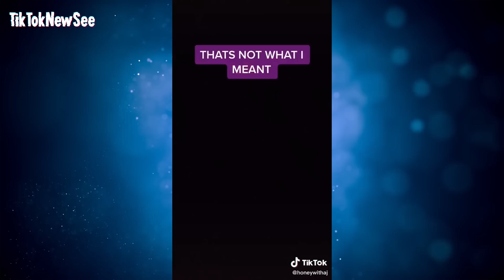Fresh Crazy Makeup I Found On TikTok